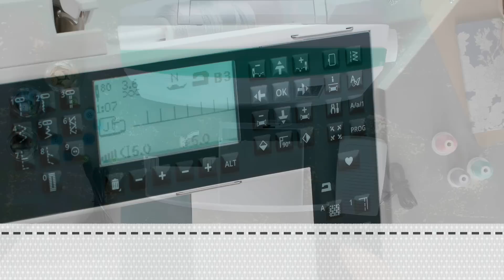Creative Living, Designed by You | DESIGNER JADE™ 35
Personalize and Accessorize with Ease
Want to turn your creativity up a notch? Let embroidery work its magic! The DESIGNER JADE™ 35 sewing and embroidery machine is the ideal model for personalizing any project.